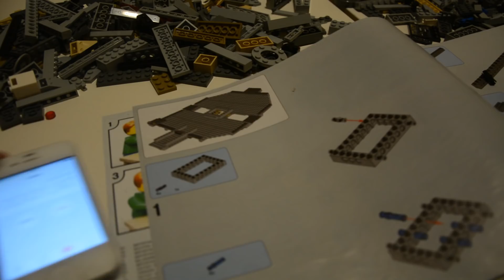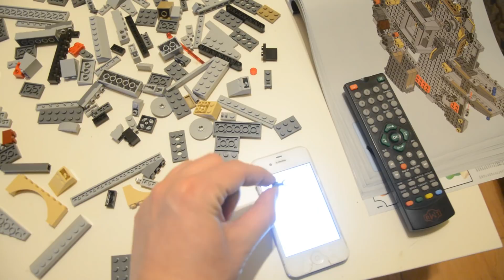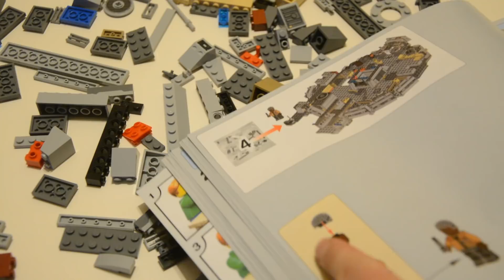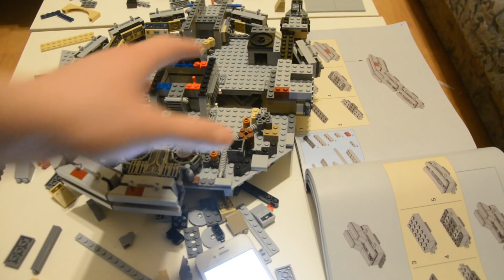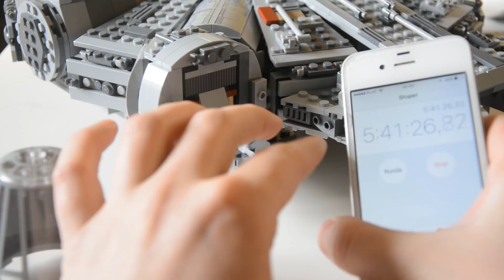SHORTBUILD Sokoła Millenium !!!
Ps. Nazwę "Szortbild" to sam wymyśliłem ;p
Ps2. Końcówka najlepsza xD